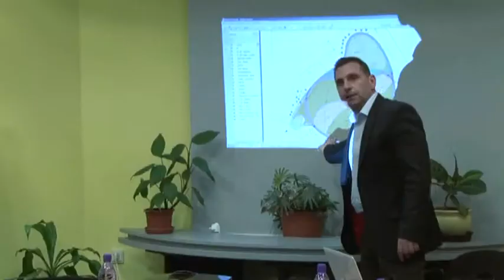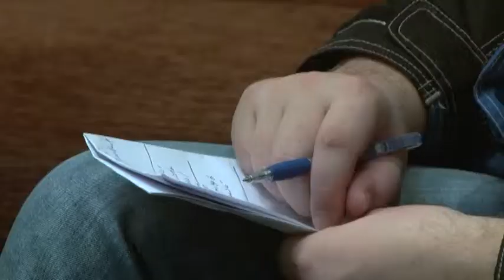Stretnutie s poslancami na Etape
Žiarski poslanci za volebný obvod I sa stretli koncom februára s predsedami bytových spoločenstiev v tomto obvode.